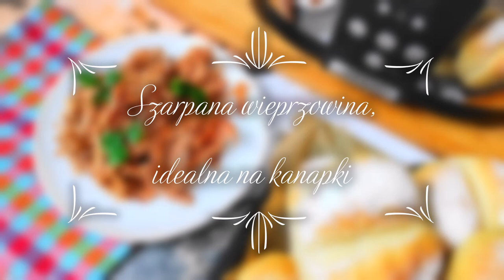Szarpana wieprzowina, idealna na kanapki (Pulled pork).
Szarpana wieprzowina, czyli pulled pork jest idealna na kanapki. Jest to mięso długo pieczone w niskiej temperaturze, lub wolno gotowane w wolnowarze. Ja mój dzisiejszy obiad przygotowałam w wolnowarze, nie jest to obiad, który przygotujesz w 30 min. ale czas oczekiwania wynagrodzi Ci przepyszne mięso, rozpływające się w ustach. U mnie łopatka wieprzowa przygotowana w ten sposób, idealnie sprawdza się na kanapki z pulled pork w towarzystwie prostych bułek pszennych.

Lista składników i pełny przepis krok po kroku w wersji tekstowej na blogu:

Potrzebne składniki

1,5 kg łopatki wieprzowej
2 cebule
5 ząbków czosnku
100 ml octu jabłkowego
2 łyżki oleju

Przyprawy

3 łyżeczki soli
4 łyżeczki brązowego cukru
2 łyżeczki mielonej słodkiej papryki
1 łyżeczka mielonej ostrej papryki
½ łyżeczki curry (mielony kumin zastąpiłam przyprawą curry)
¼ łyżeczki cynamonu

Ustaw wolnowar na funcji LOW 9 godz. lub HIGH 7 godz.
Jeśli nie masz wolnowaru możesz mięsko upiec w piekarniku w temp. 90 °C, góra - dół, bez termoobiegu, piecz przez ok. 9 godz.

Szukajcie nas na FB

Zapraszam serdecznie do subskrypcji :-)